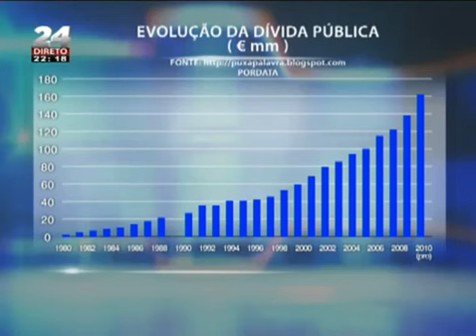O Comerciante é Punido, o Político Não! Advogado José António Barreiros e Medina Carreira 04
Medina Carreira Olhos nos Olhos José António Barreiros Responsabilizar Políticos Criminalmente 03 completo
O Comerciante é Punido, o Político Não, Porquê? Advogado José António Barreiros e Medina Carreira
parte 03